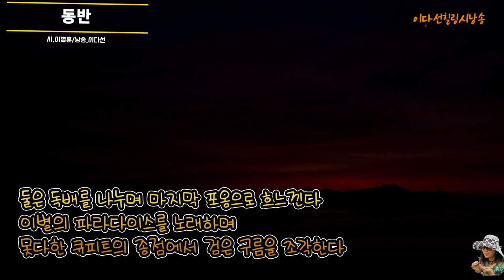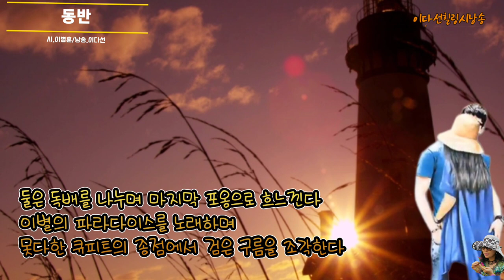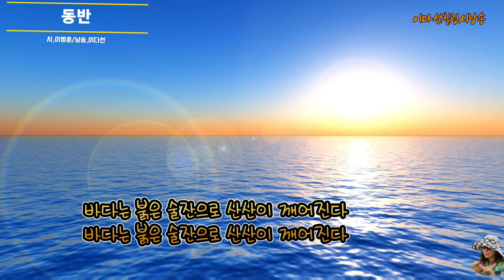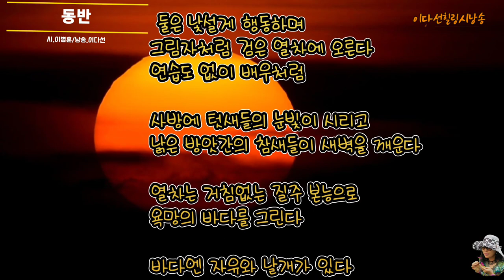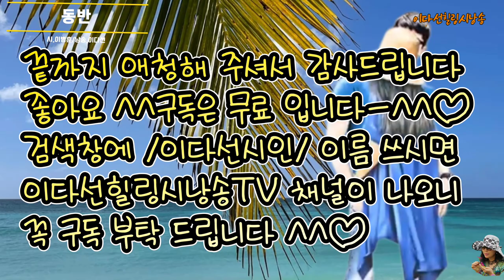(시낭송)동반/이병훈/낭송.이다선